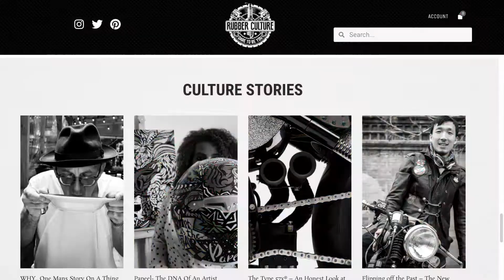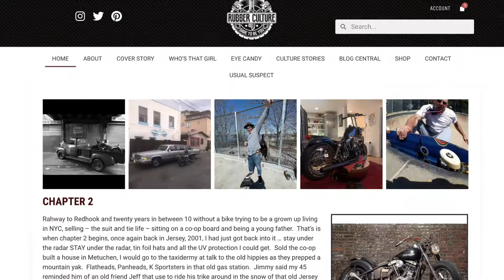Papeel - The DNA of an Artist by Mark V.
PAPEEL THE DNA OF AN ARTIST

Thanks @rubberculture for sharing my story in such beautiful and deep way ! Make sure to follow them ! This article is so beautiful! The website and all the interviews they make is amazing!!

Check my website if you want exclusive one of a kind art